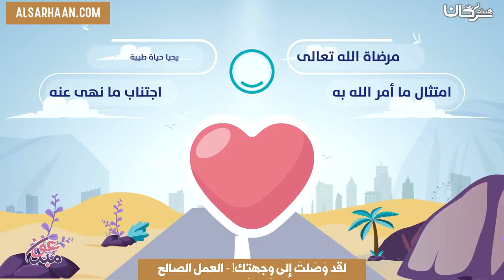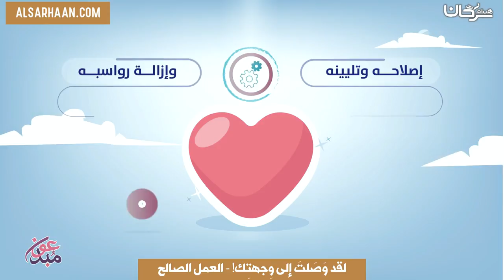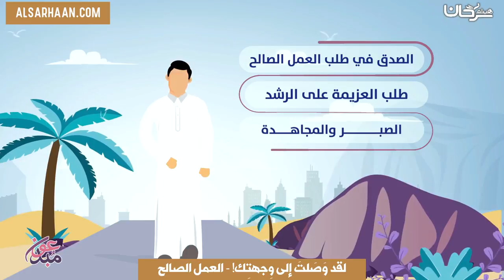لقد وَصَلتَ إلى وِجهتِك! العمل الصالح